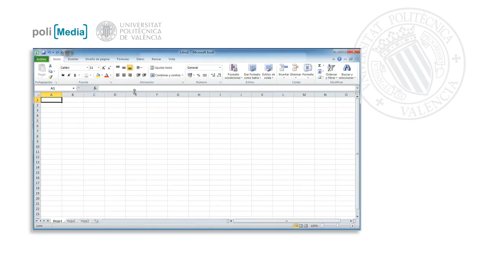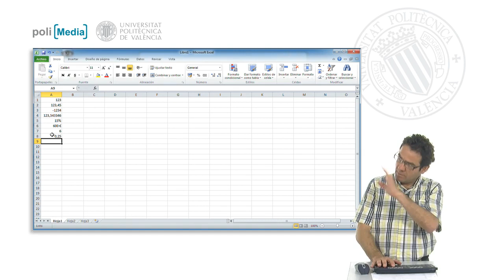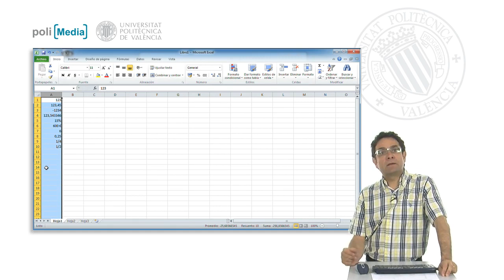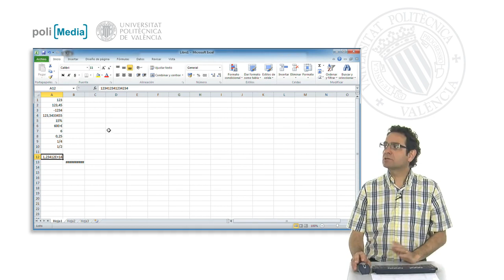Datos de tipo numérico| UPV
Título: Datos de tipo numérico

Descripción automática: En este video se explica cómo Excel maneja diferentes tipos de datos numéricos en sus celdas. La hoja de cálculo acepta números enteros, positivos, negativos y decimales, mostrando solo los decimales significativos. Los porcentajes se introducen con un símbolo de porcentaje pero se calculan dividiendo el número por 100.

Las unidades monetarias, como el euro, se introducen con su símbolo correspondiente y Excel las ajusta automáticamente según el formato monetario preestablecido. Aunque se visualice un formato específico, las celdas contienen el número puro. Las fórmulas también son consideradas datos numéricos y pueden ser introducidas con el signo igual seguido de una expresión matemática.

Excel facilita trabajar con fracciones, mostrando la opción de introducir cifras de manera fraccionaria y simplificando las fracciones cuando es posible. Además, todos los datos numéricos son alineados al margen derecho de la celda. En caso de que un número sea demasiado grande para la celda, Excel puede mostrar una versión simplificada, como el formato científico, pero siempre conserva la precisión del número para cálculos. Excel está diseñado para trabajar eficientemente con una amplia gama de datos numéricos, permitiendo al usuario realizar diversas operaciones y trabajos con estos datos.